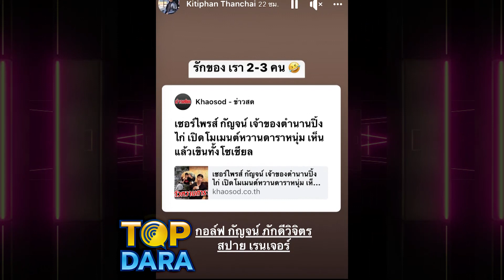คดีพลิกมั่ก แฟนตัวจริง “กอล์ฟ กัญจน์” อัดคลิปแจ้ง หลังสื่อชี้ตัวผิดไม่ใช่ “เค กิตติพันธ์” | TOP DARA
ทำเอาหลายคนงงเป็นไก่ตาแตก หลังจาก มีข่าวแพร่สะพัดว่าแฟนหนุ่ม “กอล์ฟ กัญจน์ ภักดีวิจิตร” ลูกชายของ “ฉลอง ภักดีวิจิตร” ผู้กำกับชื่อดัง หรือเจ้าของตำนานปิ้งไก่ในละคร “อังกอร์” ไม่ใช่ “เควิน” หรือ “เค กิตติพันธ์ ทันใจ”